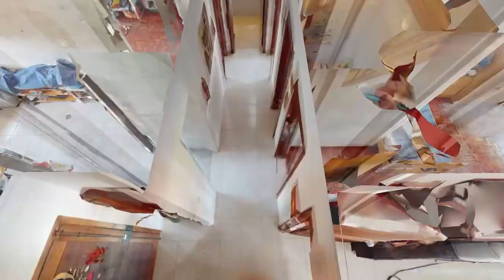T3 Santa Iria de Azoia | €187.000 | João Graça RE/MAX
Excelente T3 zona do Alto da Eira em Santa Iria de Azoia com 94m2 num 3º piso sem elevador com vista panorâmica. Trata-se de um apartamento com vista de rio e boa exposição solar num prédio de 1996. A sala de 20m2 tem uma vista frontal de rio e os 3 quartos com respetivamente 12, 14 e 15m2 com varandins e vistas sobre a cidade e rio. 2 WC e cozinha de 13m2. Arrecadação de 8m2. Necessidade de atualização. Facilidade de estacionamento à porta do prédio. Proximidade de supermercados, farmácia, serviços, escolas e transportes.